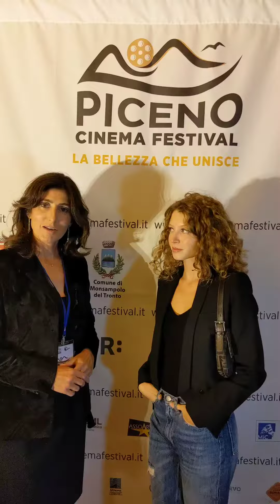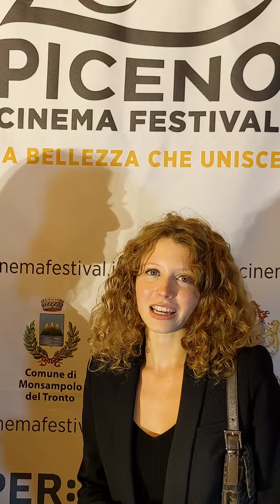Anche Sofia Iacuitto è presente al Piceno Cinema Festival!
Organizer: Accademia AIFAS
Social Media Press: Tomasone Management